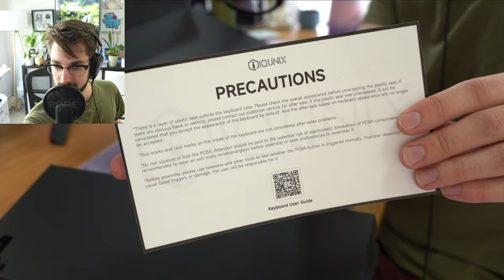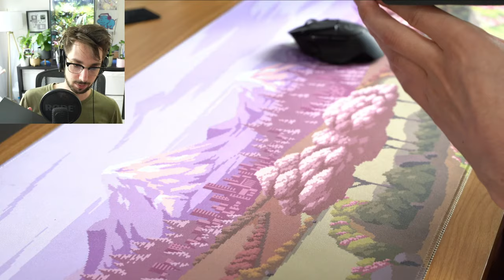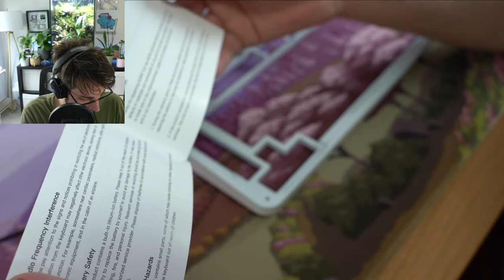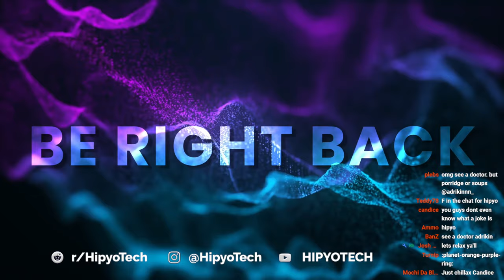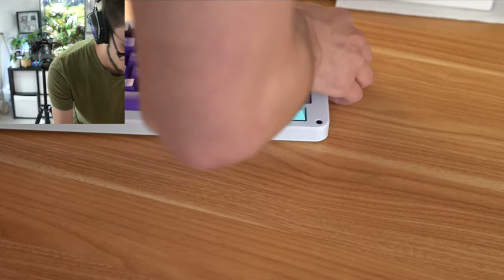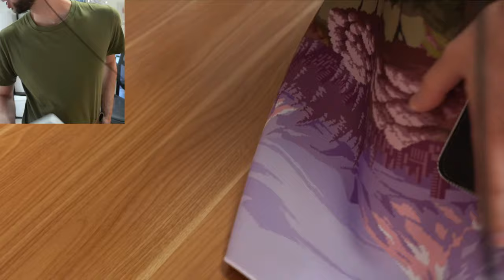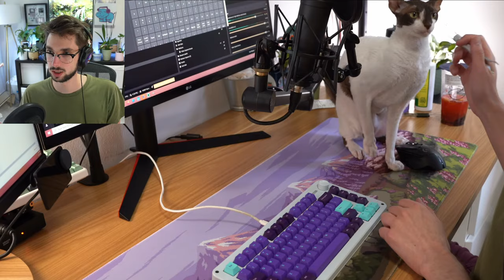I REALLY Hope this Keyboard is Good.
Water Bottle
My mic